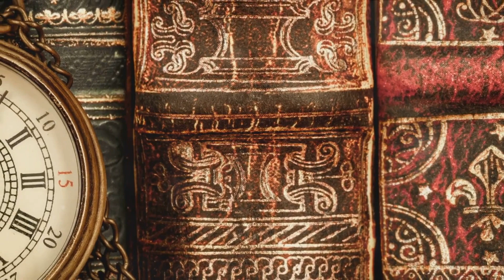The Whimsical Mystery of Pop Goes the Weasel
📜✨ Explore the Enigmatic Origins of "Pop Goes the Weasel" Poem! 📜✨

Join us on a captivating journey through time as we unravel the mysterious history behind the beloved nursery rhyme, "Pop Goes the Weasel." 🎶

🕰️ Dive into the past and discover how this catchy tune has its roots dating back centuries, and how it evolved over time into the charming verse we know today. 🌟